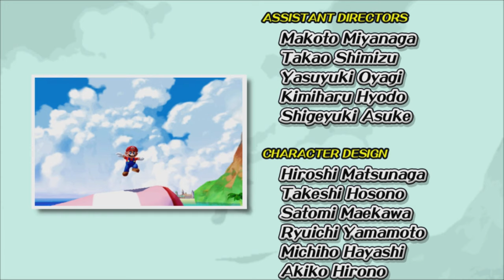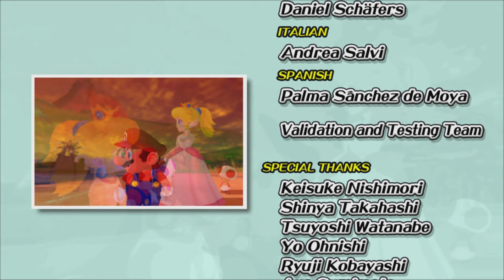Super Mario Sunshine - Final Battle & Ending/Credits [Bowser]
Game: Super Mario Sunshine - Super Mario 3D All-Stars
Developer: Nintendo EPD, 1-Up Studio, Nintendo European Research & Development
Publisher: Nintendo
Series: Super Mario
Platform: Nintendo Switch
Release: September 18th, 2020